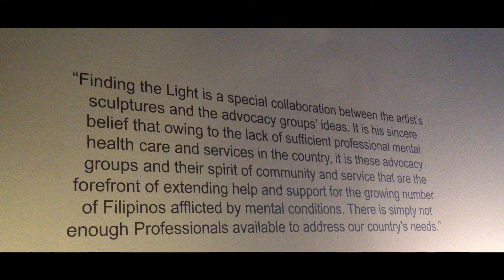Art Fair Philippines 2019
The Link Carpark, Ayala Center, Makati City
February 22-24, 10am to 9pm